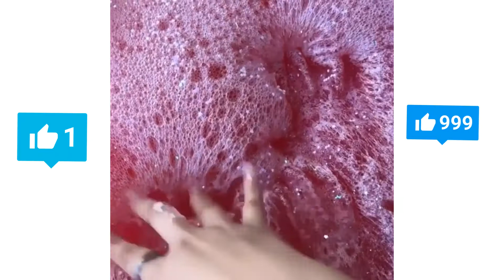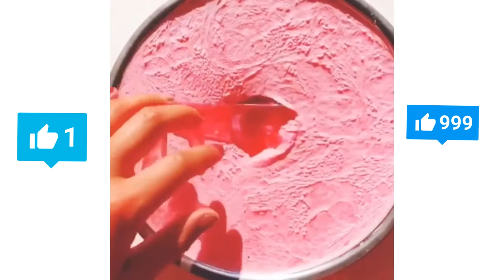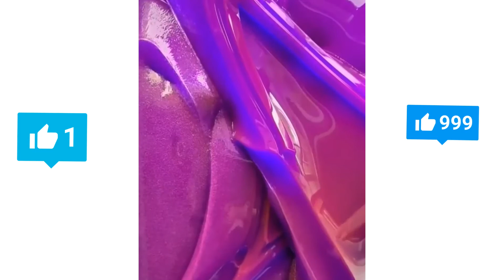Rahatlatıcı slime videoları#3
Merhaba,bugün sizleri rahatlatmak için slime videosu hazırladık.Daha fazlası için takipte kalın.En rahatlatıcı slime videoları